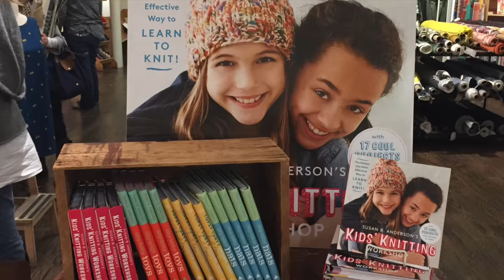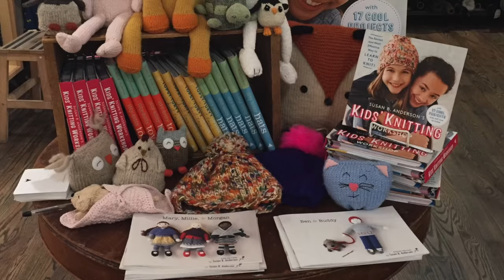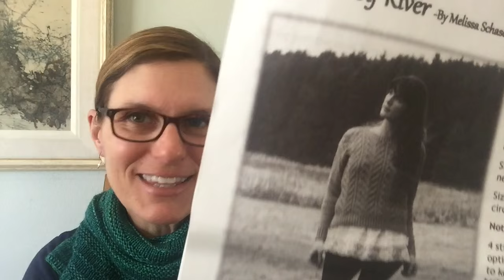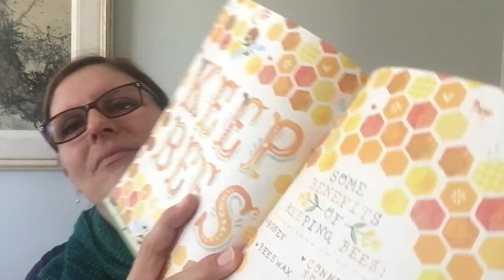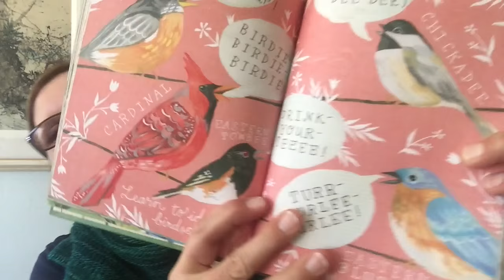Episode 22 ~ Socks & Mittens!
Today I am talking about socks, yarn, a mitten fail, Craftsy, and more!